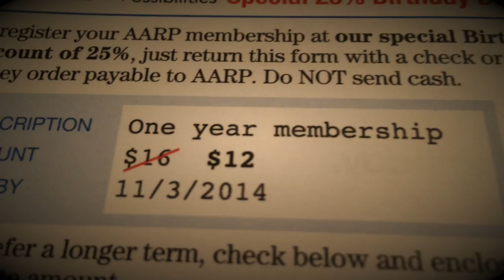Skunk's Blues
Skunk's Blues, an ode to middle age. Written, sung and performed by Keith Kefford. All guitars direct into GarageBand on the iPad. Bass programing on iPad, Drum programing on Macbook Pro. Vocals recorded with iPhone earbud microphone.